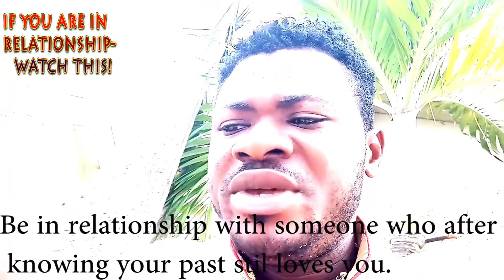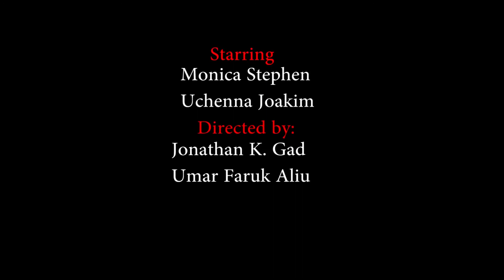IF YOU ARE IN RELATIONSHIP- WATCH THIS by |AJAKAIYE M. Ajakaiye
Some people did not come to your life to love you but to use you, not to complete you but to compare you. If you find yourself in an unhealthy relationship, take a bold step and walk away.